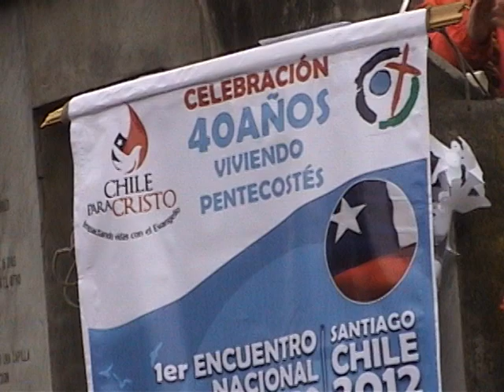15 de agosto 2012 002